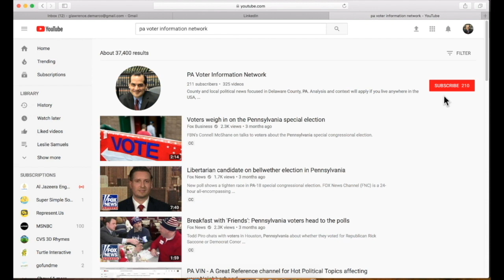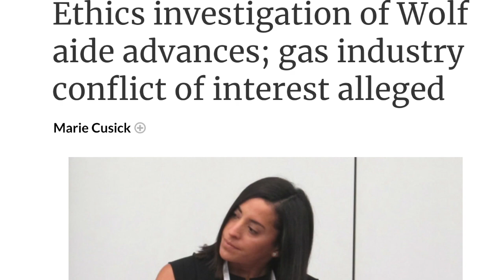Government Failure to Protect Property from Sunoco along Mariner East Pipeline (2 of 3)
(2 of 3) Controversy has followed the Sunoco Mariner East pipelines including safety violations, hazardous spills, and an unacceptable dangers to the community.

How did Sunoco get approval for the second two pipelines, Mariner East 2 and 2x, and what role did government play, particularly at the State government and State agency level?

This is part two of a three part series.  In part one we discussed the chemical properties transported in the pipeline, and How Sunoco was grandfathered into the rights to the Mariner East 1 Pipeline.  In this episode, we will discuss the role of the State Government in obtaining permits for Mariner East 2.

kathrynsarahhhn

The Mic used in this video was the Lavalier MAONO AU100 Hands Free Clip-on Lapel Mic

The camera stand: the Magnus VT-300 Video Tripod with Fluid Head

This was shot on front of a green screen with this light set:

More Recommendations:

All Politics Is Local: And Other Rules of the Game, Tip O’Neill